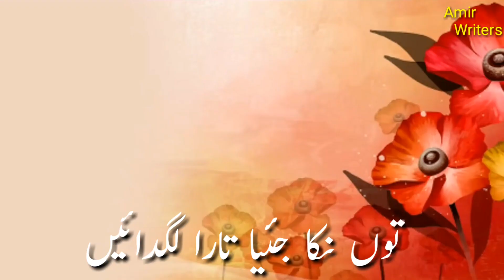New Saraiki Song 2020|| Whatsapp Status || Singer Ahmed Nawaz Cheena Edit By Amir